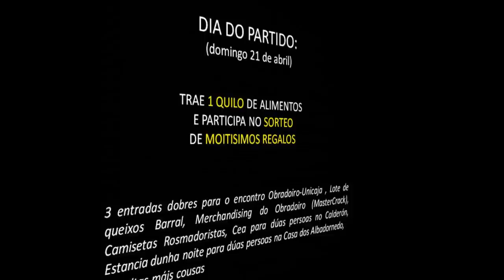OPERACION QUILO EN SAR - 21.4.2013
A denominada operaciónquiloenSar, desenvólvese grazas a acción conxunta de catro das peñas do Obradoiro CAB (Obraiados, Obracadabra, Eskornabois e Zona Norte) en colaboración co club. O obxectivo será a recollida de alimentos non perecedoiros, que se serán destinados á Cruz Vermella e que eles mesmos distribuirán segundo as súas necesidades máis inmediatas. Esta operación estará estruturada en dúas fases

Unha primeira fase, ou fase previa, na que se recollerán alimentos coa venda anticipada de entradas (do luns 15 ao venres 19 de abril). O club venderá entradas para o encontro Obradoiro- Joventut a un prezo de 10 euros a todos aqueles que se acheguen ás oficinas de Sar cun quilo de comida non perecedoira. Con cada entrada entregarase tamén un exemplar da revista Gigantes del basket.

Unha segunda fase, que se desenvolverá durante o partido Blusens Monbus Obradoiro- Fiat Joventut (21 de abril). Neste caso, contaremos cun posto na entrada do pavillón --cedido amablemente polo club-- para proceder á recollida de alimentos. Esta terá lugar ata o descanso do partido. A cada persoa que se achegue a Sar cun quilo de alimentos non perecedoiros, entregaráselle unha rifa para un sorteo, que constará dos seguintes agasallos doados por diferentes entidades:

- 3 entradas dobres para o encontro Obradoiro- Unicaja.
- Lote de queixos, doados por Queixería Barral.
- Merchandising do obradoiro: camiseta oficial, doada por Mastercrack e varias bufandas.
- Camisetas, cortesía de Rosmadoiro.
- Cea para dúas persoas no restaurante Calderón.
- Estancia dunha noite para dúas persoas na Casa dos Albadornedo.
- Camiseta que Salah Mejri utilizou no partido contra o Barça.

Javier Masaguer anunciará os gañadores no descanso do partido.

Os usuarios de twitter podedes seguir as novidades deste evento usando o hashtag operaciónquiloenSar.

Grazas pola vosa solidariedade, obradoiristas!!